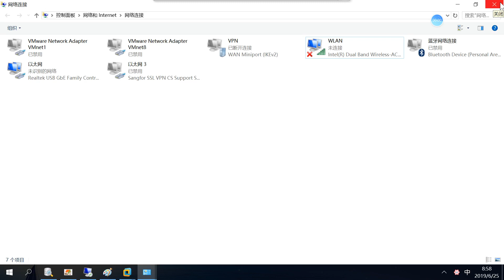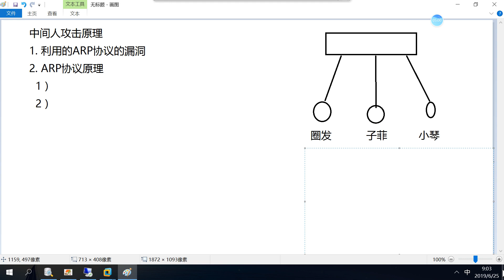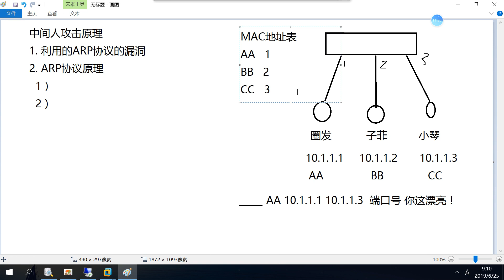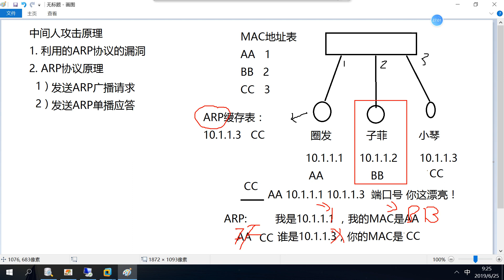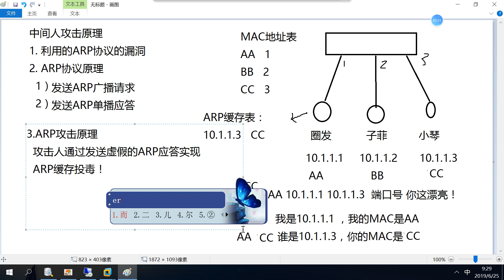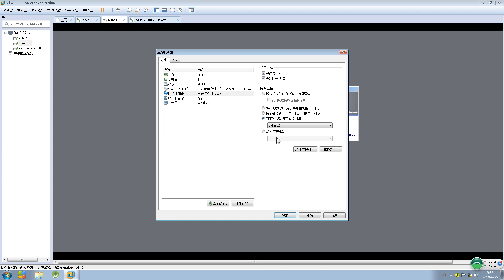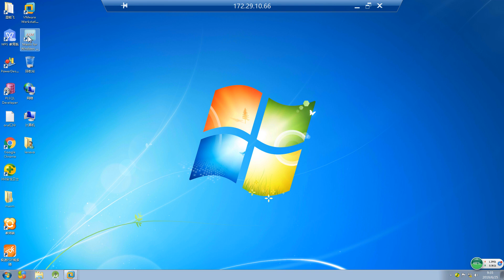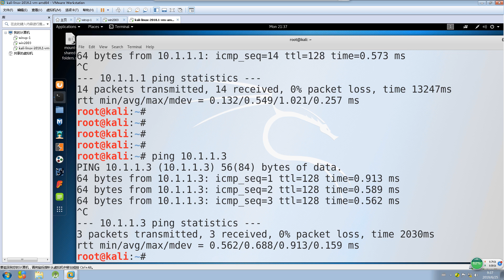千锋网络安全教程：04 中间人攻击 02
2019Windows网络安全精讲【千锋网络安全】
课程介绍：

本章节主要利用windows的系统漏洞来进行破解系统登录密码，其中包括利用5次shift漏洞破解系统密码，另外包括利用PE系统破解系统密码。